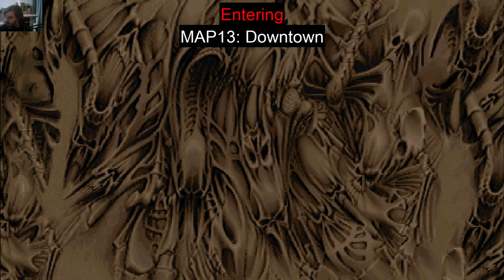DOOM 2 - Map13 / Downtown